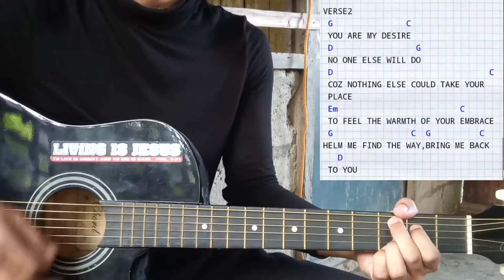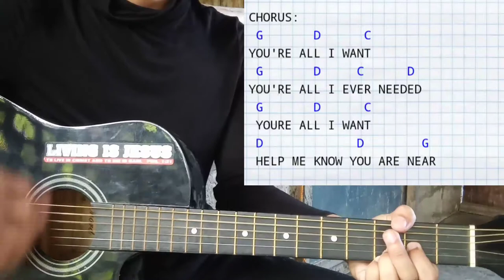Draw Me Close To You - Hillsong (Guitar Tutorial) How to play in Guitar. EASY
In this I video I will teach you how to play DRAW ME CLOSE TO YOU.
At Kung bago ka palang, magsubscribe na para updated ka sa acting channel.